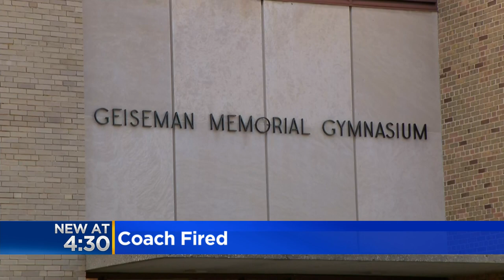After Concordia basketball coach was fired, a no-win situation for parents, players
The head men's basketball coach at Concordia University is out. It's the latest in a story CBS 2 broke earlier this month when six of the team's players were hospitalized. Four trainers later quit.